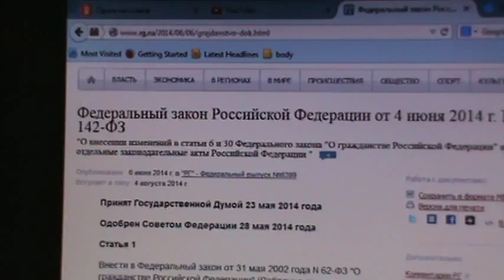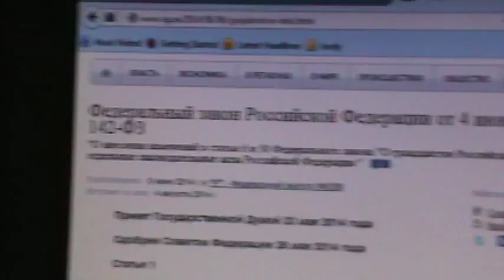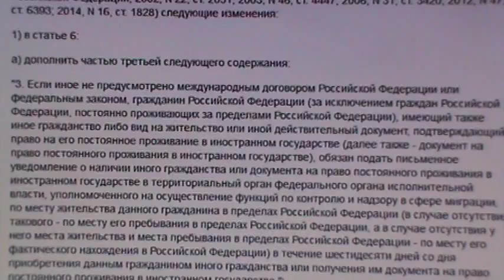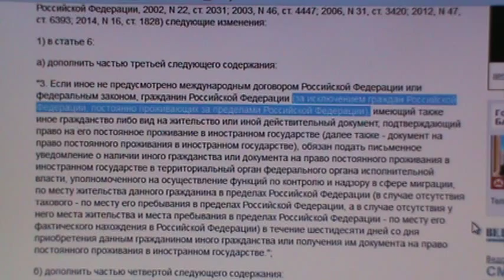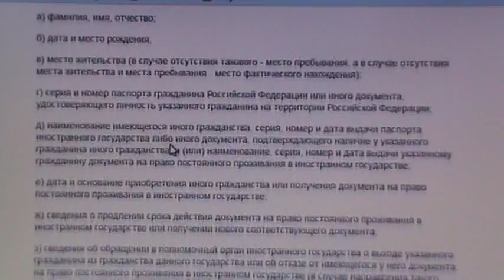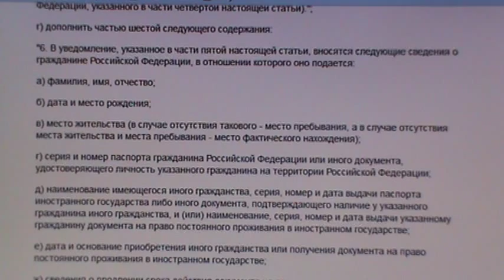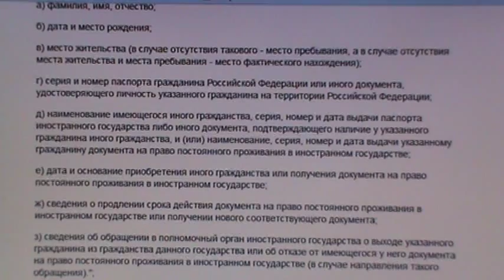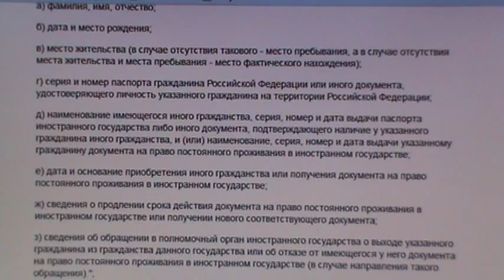GS235 Двойное гражданство. Штрафы.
ни ЭФ три, а правильно сказать ФэЗэ (т.е. сокращенно федеральный закон)
Они любят Россию и ее народ, как источник дохода, но видят будущее своих детей и свое на западе.
Садальский очень хорошо прошёлся по ним.